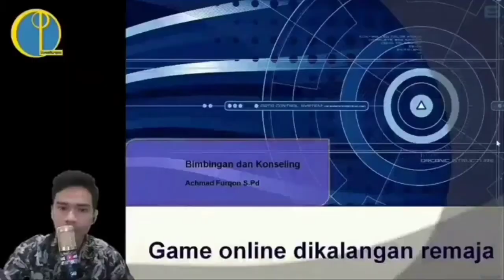ufvlog - Ultah Fathir 3th